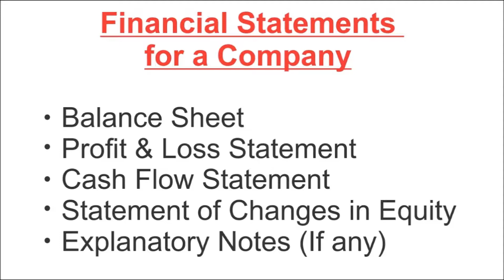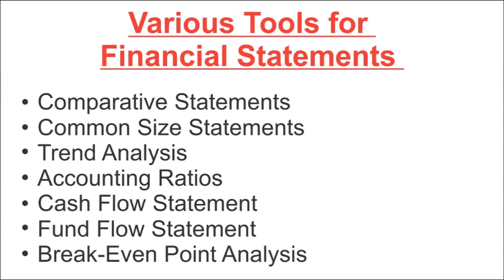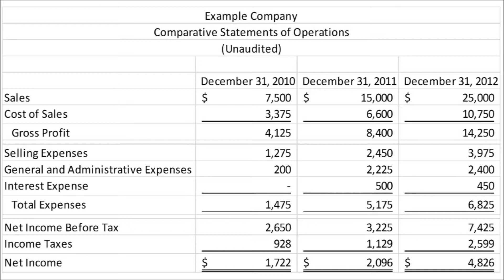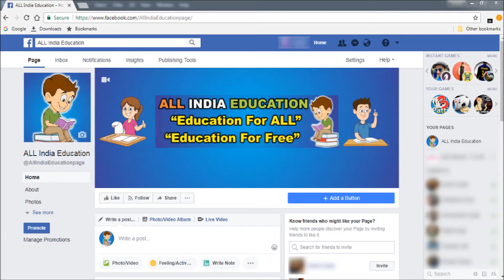Company Balance Sheet (Hindi) (Meaning, significance and limitations of Comparative Statements)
After watching this video you will be able to know the concept of Comparative and Common Size Balance Sheet or Financial statements.
Comparative Statements and Common Size
Statements.
Meaning, significance and limitations of
Statements.
Preparation of Comparative Balance Sheet and
Statement of Profit and Loss (inter-firm and
intra-firm) relating to two different periods
showing absolute change and percentage change.
Common size Balance Sheet to be prepared as a
percentage of total assets and total liabilities.
Common size Statement of Profit and Loss to be
prepared as a percentage of Revenue from
operations.